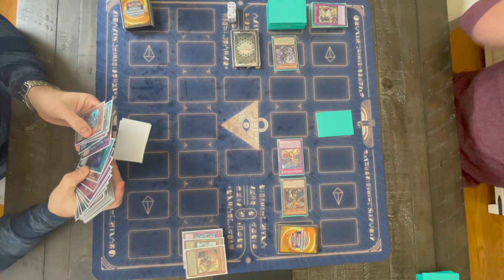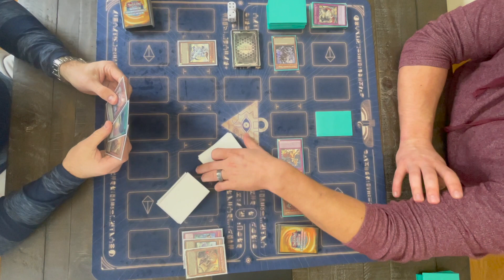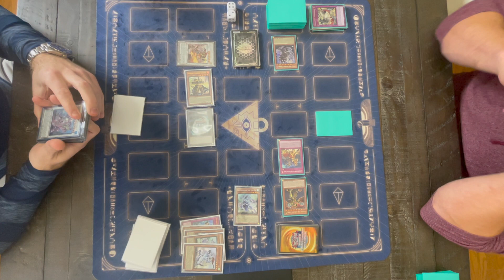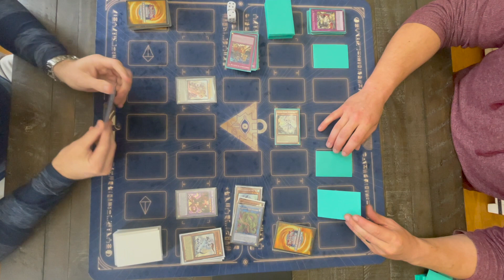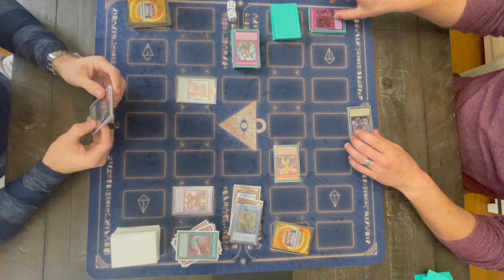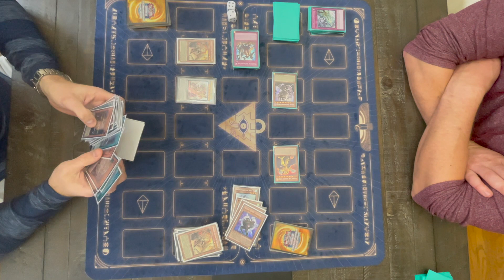Yu-Gi-Oh! Live Duel Trap Eldlich vs Tenyi Swordsoul Hero THE REMATCH - November 2021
► Support your local Game Store, this is ours

YuGiOh​​​ Dinosaur​​​ yugioh​​​ yugiohtcg​​​ yugiohcard​​​ yugiohcards​​​ yugiohcommunity​​​  tcg​​​ cards​​​ cardgame​​​ rokket​​​ rokketdragon​​​ dragoon​​​ deckprofile​​​ invoked​​​ invokeddogmatika​​​ miscellaneousaurus​​​ fiveheadeddragon​​​ prankkids​​​ ashblossom​​​ blueeyeswhitedragon​​​ locals​​​ zoodiac​​​ zeus​​​ dinos​​​ toon​​​ toondarkmagician​​​ redeyes​​​ blueeyes​​​ blacklustersoldier​​​ drytron​​​ meta​​​ rogue​​​ zoodiac​​​ drident​​​ ash​​​ ghost​​​ lancea​​​ gamma​​​ nibiru​​​ dragonlink​​​ borrel​​​ savage​​​ borrelsword​​​ dragoon​​​ zeus​​ phantomknight​ infernobleknight​ infernoble​ winda​ invocation​ gamma​ alpha​ delta​ zeta​ herald​ saruja​ eviltwin​ livetwin​ unchained​ eldlich​ meta​ firstplace